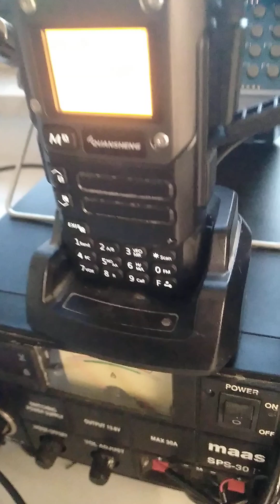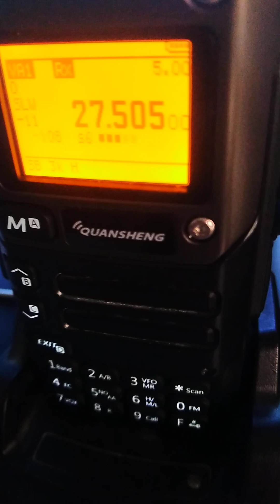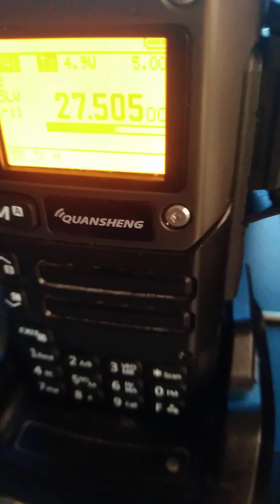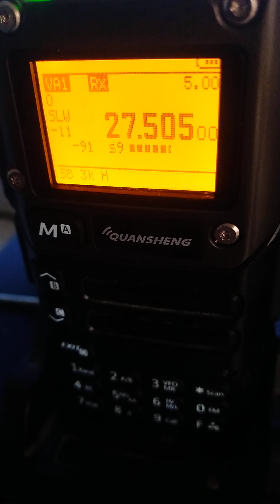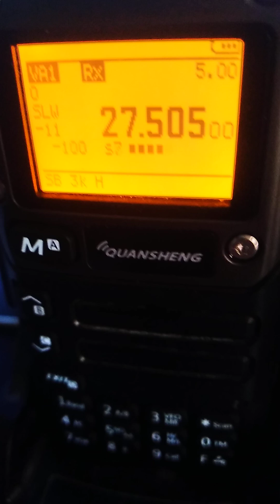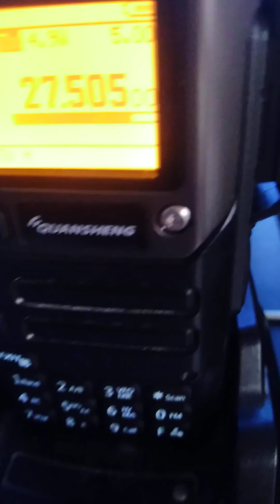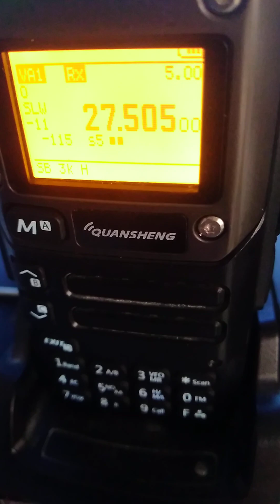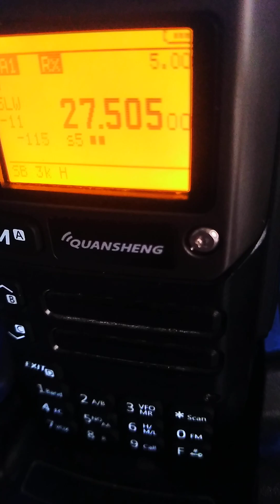Quansheng 27Mhz QRP contact with Patrick 19RF1470 in the Netherlands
1. NO this modified radio doesn't emit unwanted harmonics.
2. Don't use this radio for TX on 27Mhz straight out of the box. See download link for mod.

TX power 4 watts into a Sirio Boomerang antenna.

Big thanks to Wander Lúcio @WanderLucioGomes